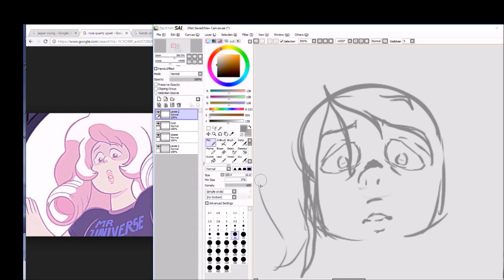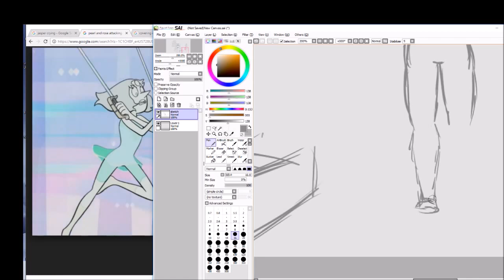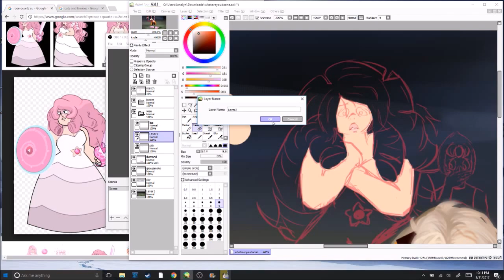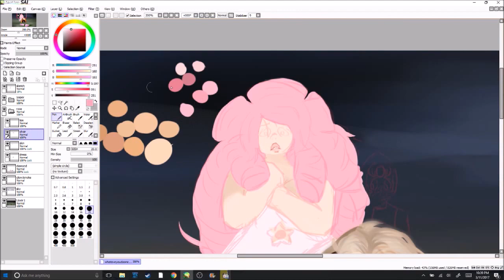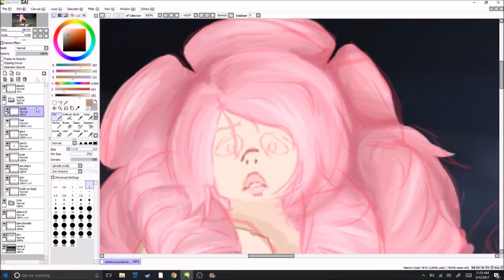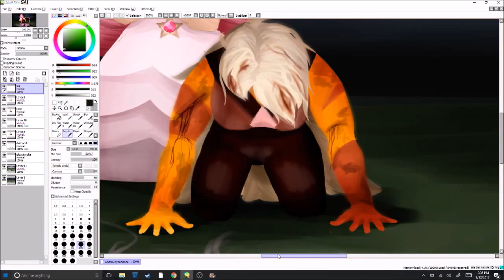How could you? (Steven Universe SpeedPaint)